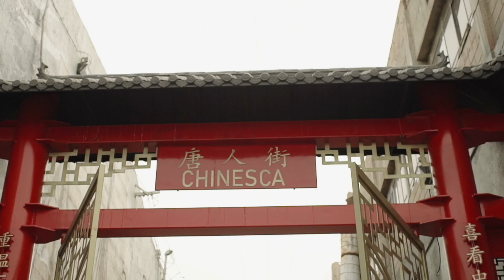La Chinesca | Mexicali | Sub. Ing